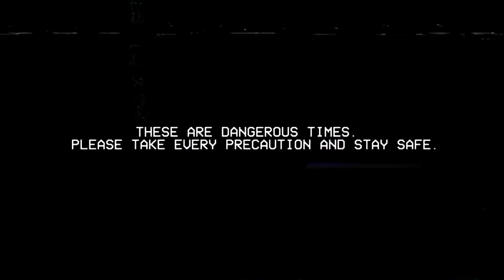SPECIAL REPORT - BLOOD ON THE STREETS?!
Something is very wrong... strange things are happening this October all over the world. Governments are silent but ShortsTV and TVCortos are breaking through to bring you critical news to keep you and your loved ones safe in these dangerous times.

Shorts on Rakuten TV (channel 56) and Samsung TV Plus (channel 4512)